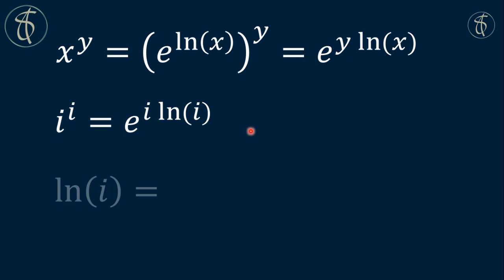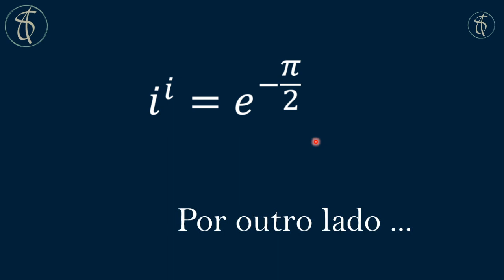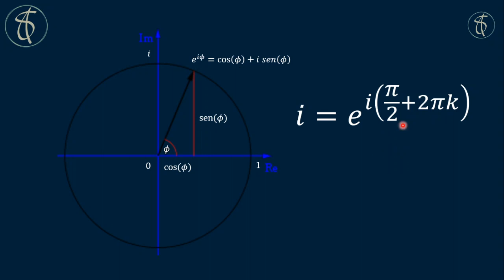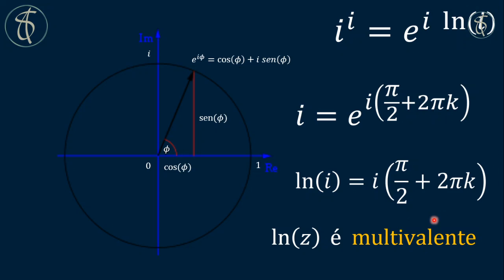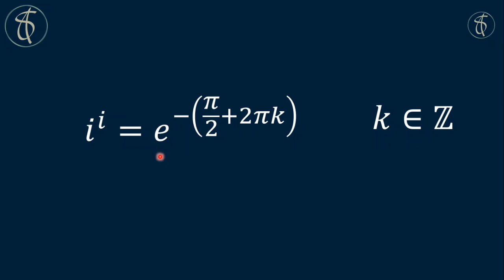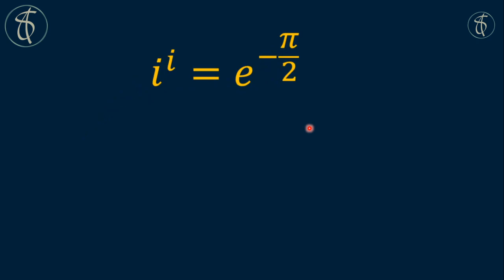i^i - imaginário elevado a imaginário é real!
Desculpa pelas duas marcas d´água... Não vai se repetir.

Neste vídeo eu busco uma forma de expressar i^i, descobrindo que é um número real, e falo um pouco sobre logaritmos complexos, fórmula de Euler e funções multivalentes.

Caso tenha alguma dúvida, pedido, sugestão ou crítica, deixe aí nos comentários ou fale diretamente comigo pelo Whatsapp que está na seção Sobre do meu canal.